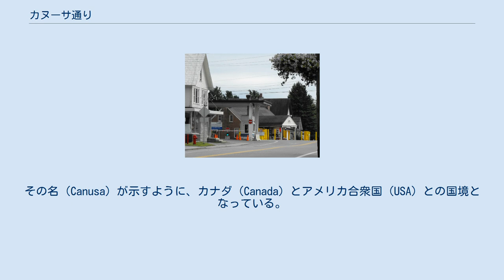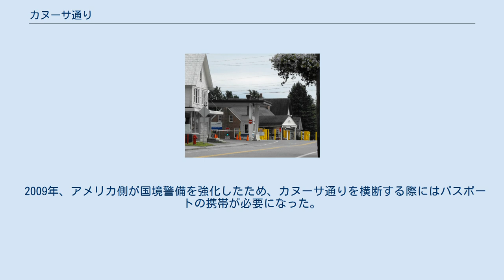カヌーサ通り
左側はアメリカの街並み、右側はカナダの街並み。
 カヌーサ通り（カヌーサどおり、英語 Canusa Avenue、フランス語 rue Canusa）は、北米にある道路。
ケベック州道247号線の一部。
その名（Canusa）が示すように、カナダ（Canada）とアメリカ合衆国（USA）との国境となっている。
 カヌーサ通りは、国境にまたがるビービプレイン（en:Beebe Plain）という村の中を北緯45度線に沿って東西に走っている。
通りでは、黄色いセンターラインが国境線となっている。
通りの北側はカナダ、ケベック州であり、南側はアメリカ合衆国、バーモント州である。
国境線上に壁、フェンスなどの物理的な障壁はない。
 国境検問所を北側から見る。
手前がカナダの検問所、奥がアメリカの検問所。
両検問所の間で左折するとカヌーサ通り。
 通りの西端（ 北緯45度00分21.0秒 西経72度08分30.5秒 / 北緯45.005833度 西経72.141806度 / 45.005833; -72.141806）はT字路になって終わっている。
T字路の北側にカナダの国境検問所（カナダ国境サービス庁所管）があり、カヌーサ通りをはさんでその反対側にアメリカの国境検問所（アメリカ合衆国税関・国境警備局所管）がある（en:Beebe Plain-Beebe Border Crossing）。
 2009年、アメリカ側が国境警備を強化したため、カヌーサ通りを横断する際にはパスポートの携帯が必要になった。
 近隣には、国境線をまたぐように建てられてた図書館・劇場（en:Haskell Free Library and Opera House）もある。
 ^ 「カヌーサ」との表記は、フランス通信社のビデオニュース“US-Canada border tensions over the road”中の英語の発音をカタカナ化した。
 ^ a b US-Canada border tensions over the road、フランス通信社、2009年